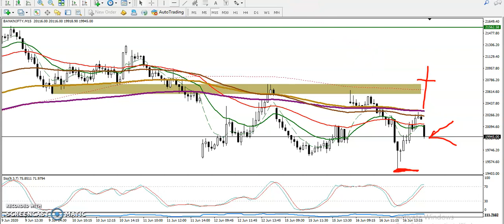Bank Nifty Analysis